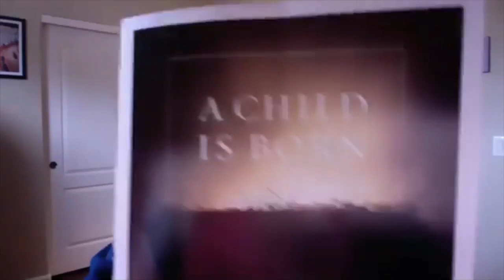A Course In Miracles - From Imprisonment to Freedom - David Hoffmeister - Miracle Mornings #10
Practice and live the mystical teachings of Jesus assisted by online courses, online retreats, and an online Tribe of Christ community Imprisonment is really only a decision. True exhilarating freedom is a state of mind.

📘I can escape from the world I see by giving up attack thoughts
📘I am responsible for what I see. I choose the feelings I experience, and I decide upon the goal I would achieve
📘Be not content with future happiness. It has no meaning, and is not your just reward. For you have cause for freedom now:
Diana Markin's brilliant post on Facebook about how to quit being valuable!:
📗This Moment Is Your Miracle: Spiritual Tools to Transcend Fear and Experience the Power of the Present Moment:
📒The Power of Now: A Guide to Spiritual Enlightenment

Movies:
🍿 MWGE: The Movie Watcher's Guide to Enlightenment is an online searchable database of movie reviews featuring the best spiritual awakening movies:
📙 “The Movie Watcher's Guide To Enlightenment: Waking Up With The Movies” Book on Amazon:

These nourishing 2-hour shows bring the practice of forgiveness to life! Each week features a re-showing of our Saturday morning sessions from our “Awakening from the Dream” retreats. Tune in each week for a new theme—from Holy Relationship to level confusion to mysticism.